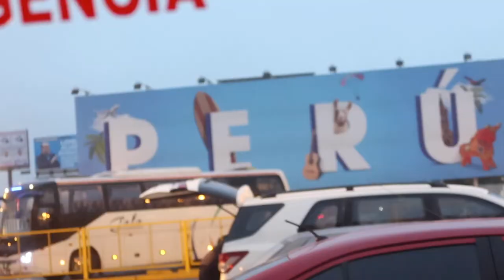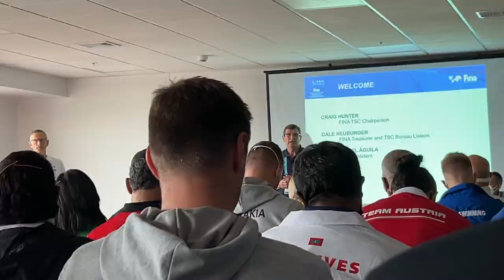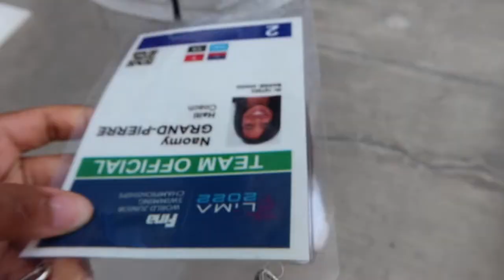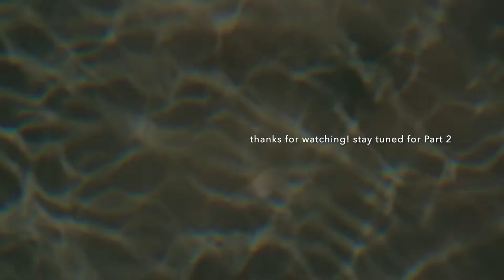The Undercurrent | Vlog 15: Back in Peru (Part 1)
Dive into the life of Naomy Grand'Pierre with her vlog The Undercurrent. She and her brother Raphael travel to Lima, Peru for the 2022 FINA World Juniors Swimming Championships. Part 1 dives into the daily training routine leading up to the opening ceremonies.